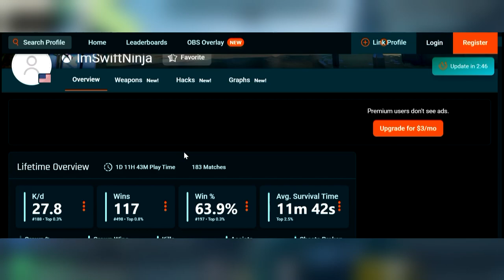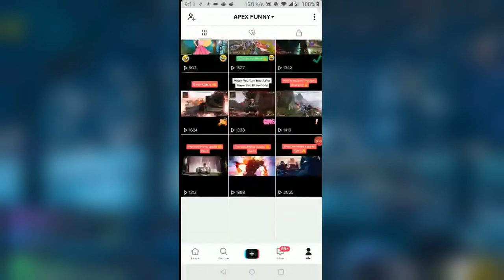Carrying A 28.4 KD Player & The #1 Lifeline (5,636 Wins) From Apex Legends In Hyper Scape!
In This Video I Play Hyper Scape For The Second Time, And I End Up Playing With The #1 Lifeline (NEsposito) For Full Squad Wins (5,636 Wins) From Apex Legends. I Also Play With My Boi ImSwiftNinja Who Has A 28.4 KD And I Actually End Up Carrying Them! ImSwiftNinja Also Got A Bit Salty 😂 If This Video Was Entertaining Or It Made You Laugh, Drop A Like As It Keeps Me Motivated And Comment Your Thoughts In The Comments Section Below, And Consider Dropping A Sub For More Quality Content As It Helps Me A Lot 😊 Thank You And Have A Nice Rest Of Your Day ❤️

Want To Become A GOD At Apex Legends? You're Welcome 😎